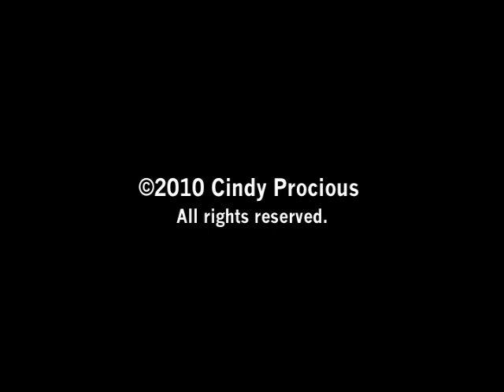Alla Prima Oil Painting Demo - Purple Troll Sketch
Come paint with Cindy in Brugge, Belgium in 2016!! One-month intensive painting course in still life at the Flemish Classical Atelier!

Alla prima oil painting of a purple haired troll from life by artist Cindy Procious.

To inquire about this painting, or commission the artist, please